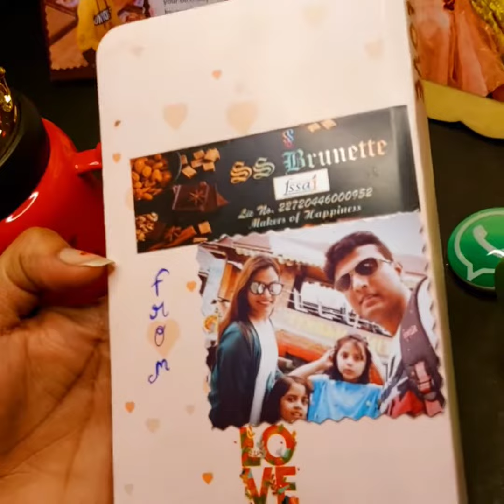Birthday Gift for Daughter!